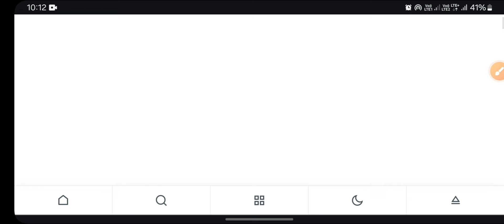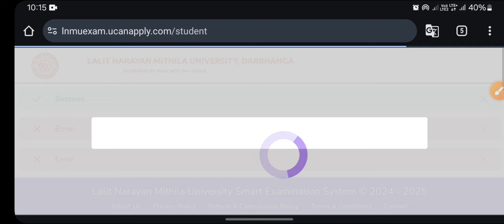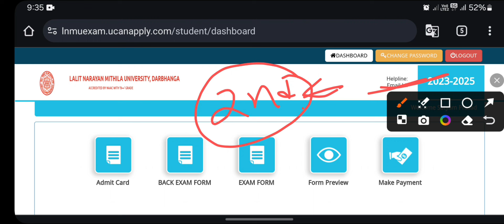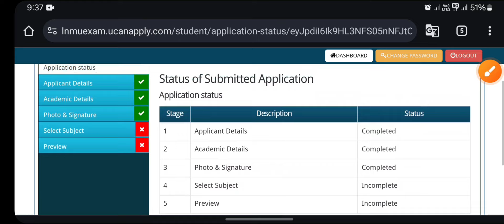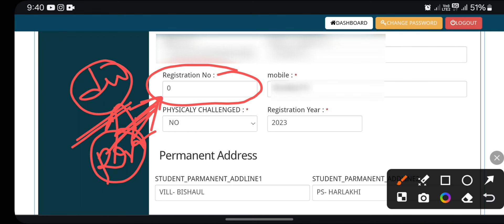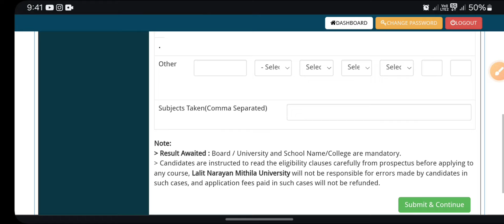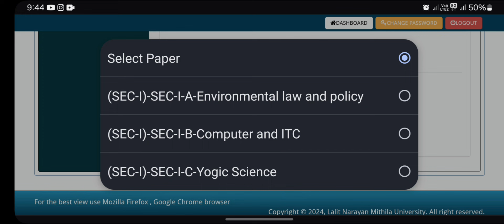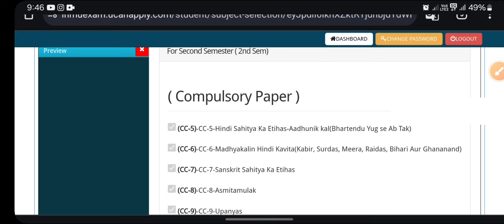LNMU PG 2nd semester exam form online apply | Login, documents, fees (MA, MSC, MCOM)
Lalit Narayan Mithila University Darbhanga ke PG (Post Graduation) MA, MSC, MCOM session 2023-25 ke Semester 2 ka online examination form bharna start ho chuka hai. Exam fees, date, documents or details iss video me .. online form kaise bhare? username or password kya hai ? registration number nahi hai to kya kare ? lnmu pg 2nd semester exam form online apply kaise kare ?

PG SESSION 2023-25 SEMESTER 2 EXAMINATION FORM LINK ACTIVE, FEE and other details 👇

lnmu pg 2nd semester online exam form
lnmu pg 2nd semester exam form online apply link
lnmu pg semester 2 exam form kaise bhare
lnmu pg second semester exam session 2023-25
lnmu pg 2nd semester exam form online apply
lnmu pg 1st semester exam form online apply kare
lnmu pg 2nd semester exam fee
lnmu pg 2nd semester exam form kab se bharega
lnmu pg exam form me kitna Paisa lagega
lnmu pg semester 2 exam session 2023-25
lnmu pg 2nd semester exam date
lnmu MA Semester 2 exam date
lnmu PG 1st semester result jaari
lnmu pg session 2023-25 exam
lnmu semester 1 arts result download
lnmu pg semester 1 result
lalit Narayan Mithila University Darbhanga
lnmu darbhanga
lnmu notes
Mithila University
lnmu notice
lnmu.ac.in